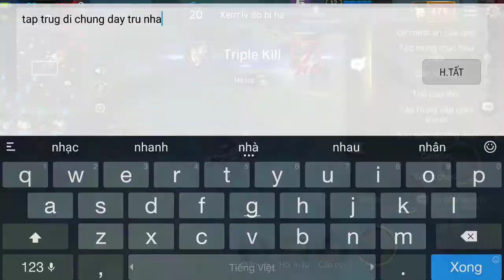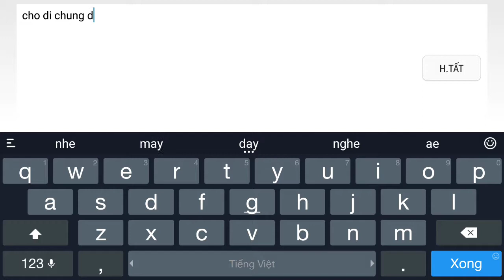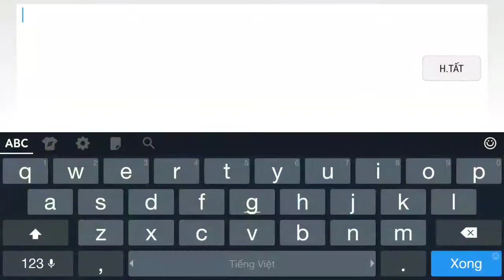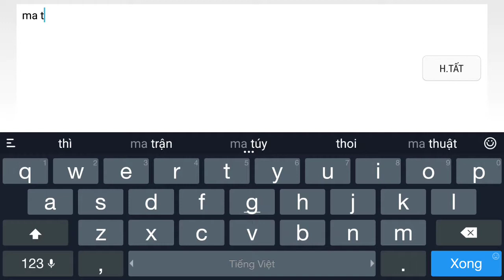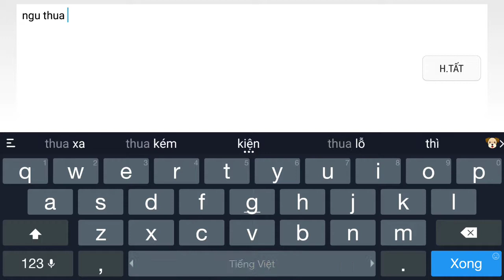MaLoch,gặp anh là khóc thét nhé.Liên quân mobile